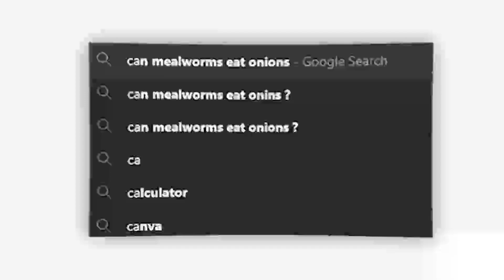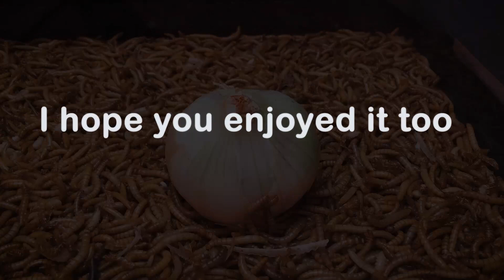Will 10'000 mealworms eat this onion? l Mealworms VS Onion time-lapse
Welcome back to another video we are back to test something new today.
We were curious whether mealworms eat onions or not.
As you know the question was Will_10'000_mealworms_eat_Onion? & in order to see it for ourselves we made a Mealworms_VS_Onion_time-lapse video & put a cute white onion in the jar with #10'000_Mealworms.
They didn't exactly avoid it as it was believed but you may see for yourself

Hello my fellow human creatures!
Hope you have enjoyed yourselves with our video.
As you may have noticed,We make Timelapse videos Mostly using Mealworms to see how long will it take for 10000Mealworms to eat a whole certain meal.
The process usually goes like this,we put #10'000Mealworms that we have obtained & we put all of them in a glass jar leaving them with a certain food of the following categories:
Then just like we do,we give the mealworms some time. The time they usually need to fully consume a food is somthing between 24 to 72 hours.
We also keep an eye out for them to watch their moves slowly as we also take care of them. A camera is on the record during the whole time recording the Full_Timelapse_Videos. We gladly edit the raw video & upload it here on TimeWave where you have access to best_Mealworms_Compilations.

Also.

Will_10'000_mealworms_eat_Onion?